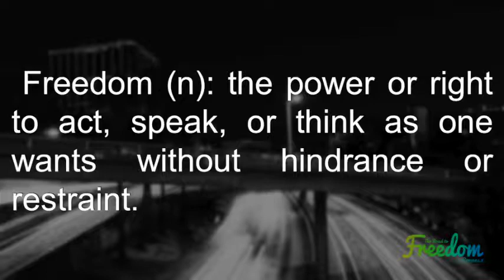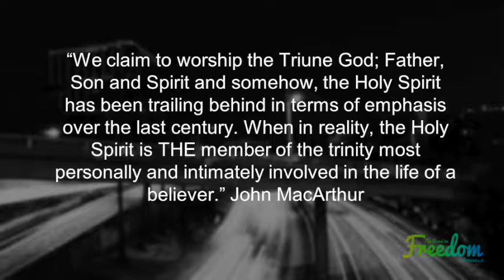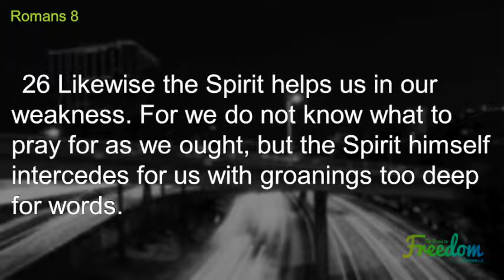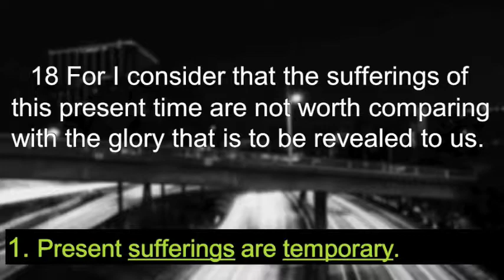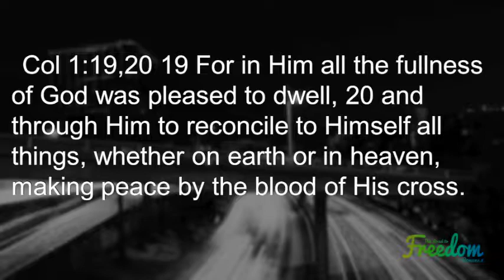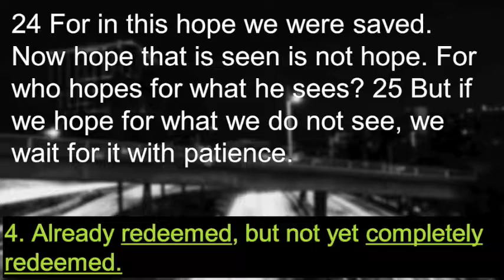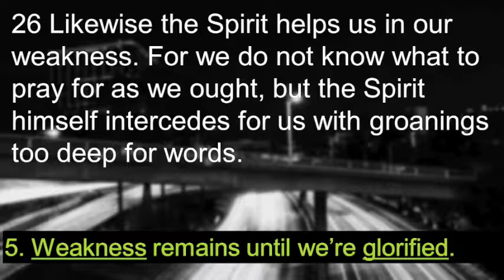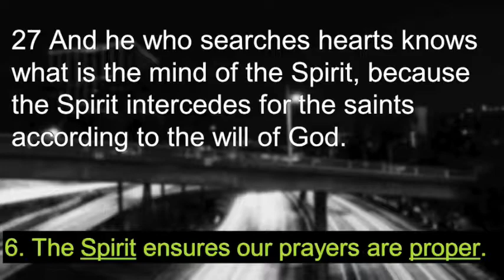September 10th, 2017 - The Road to Freedom - Week 4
Knowing Jesus does not mean that you won't have conflict in your life. However, the work of Jesus on the cross sets you free!